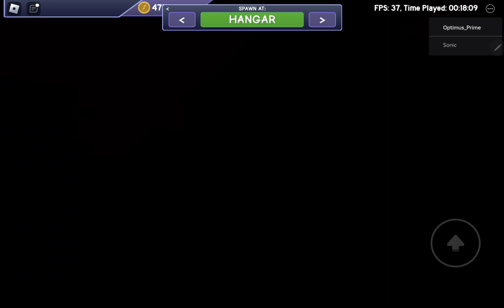the flash project speedforce